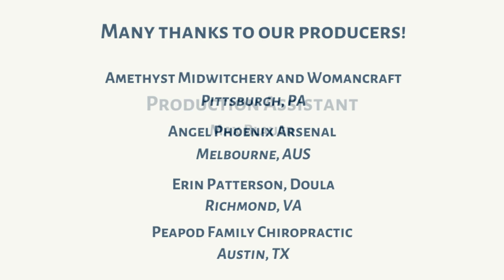5 minute meditation practice